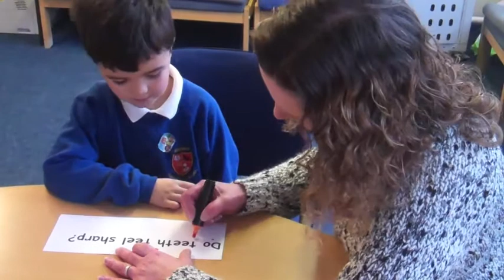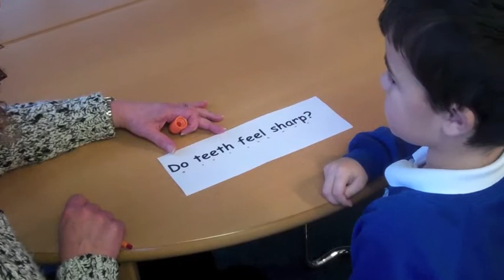Sound Buttons at Maendy Primary School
An example of how sound buttons are used for reading words.